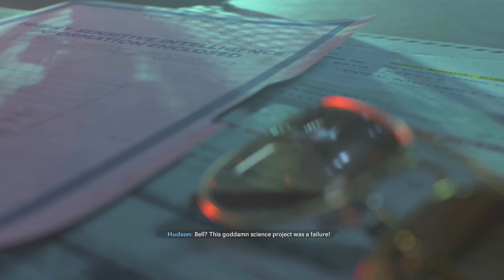Call of Duty: Black Ops Cold War - 'End of the Line' | Nuclear Threat in Cuba 4K Gameplay PS5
🚨 Dive into the heart of a crisis in 'End of the Line,' a gripping mission from Call of Duty: Black Ops Cold War, captured in stunning 4K resolution. Join Adler and his team as they embark on a perilous operation in Cuba, racing against time to thwart Perseus's nuclear ambitions.

💣 In this intense gameplay, watch as the team battles through Castro's forces in an abandoned compound south of Havana. The mission escalates quickly when they discover the deadly stakes: Perseus has forced scientists to reverse-engineer nuclear detonation codes, threatening to wipe out half of Europe.

👥 Experience high-octane combat, strategic team maneuvers, and a desperate fight to reach the scientists before it's too late. Despite their efforts, the mission takes a dramatic turn as Perseus escapes, leaving the team to face overwhelming Cuban reinforcements.

🚁 Witness a daring extraction attempt that goes awry, testing the team's resolve and forcing tough decisions in the heat of battle. Will they manage to escape with their lives and the crucial information, or will the mission end in disaster?